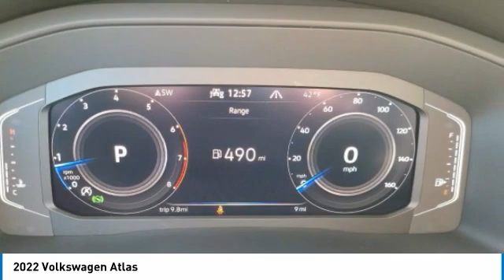2022 Volkswagen Atlas I221521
2022 VOLKSWAGEN ATLAS Columbus, OH
Stock# I221521

Byers Imports
401 North Hamilton Rd

This 2022 Volkswagen Atlas 2.0T SE w/Technology features a Tourmaline Blue Metallic exterior with a Titan Blk Int interior. Factory equipped with an impressive 2.0 l, and an 8-speed automatic w/od with all wheel drive.

*DESIRABLE FEATURES:* AWD, Rear Camera, Remote Start, 3rd Row Seat, Htd Seats, Blind Spot Monitor, SiriusXM, Bluetooth, Fog Lights. Your 2022 Volkswagen Atlas 2.0T SE w/Technology is one of 5 other models like this in stock Columbus, OH drivers will find available to test drive at our new vehicle showroom in Columbus, OH. This Volkswagen Atlas is perfect for any ones car needs in our neighboring communities of Columbus, OH.

*TECHNOLOGY FEATURES:* This Volkswagen Atlas for sale near Columbus, Ohio includes Keyless Start, WiFi Mobile Hotspot, Steering Wheel Audio Controls, Keyless Entry, Multi-zone Climate Control, Anti Theft System, Auxiliary Audio Input, AM/FM Stereo, Adaptive Cruise Control, HD Radio, MP3 Compatible Radio.

Byers Volkswagen features a wide selection of new Volkswagen vehicles for sale near Columbus, Ohio. You can also visit us at, 401 N Hamilton Rd Columbus OH, 43213 to check it out in person!

*MECHANICAL FEATURES:* Installed mechanical features include Heated Mirrors, Power Windows, Turbocharged Engine, Power Mirrors, Power Locks, Traction Control, Disc Brakes, Cruise Control, Tire Pressure Monitoring System, Intermittent Wipers, Trip Computer, Variable Speed Intermittent Wipers, Spare Tire (Small Size), Tires - Rear Performance, Tires - Front Performance, Power Steering

*INTERIOR OPTIONS:* Automatic Climate Control, Premium Synthetic Seats, Power Drivers Seat, Adjustable Lumbar Seat(s), Air Conditioning, Bucket Seats, Adjustable Steering Wheel, Pass-Through Rear Seat, Driver Illuminated Vanity Mirror, Passenger Illuminated Visor Mirror, Bench Seat, Rear Window Defroster, Vanity Mirrors. Columbus, OH new Volkswagen dealers simply cannot compete with Byers Volkswagen attention to stocking Volkswagen cars, trucks & SUVs with the most popular interior options.

When choosing Volkswagen dealers Columbus, OH shoppers prefer the short drive to Columbus, Ohio where Byers Imports Volkswagen has a new Volkswagen Superstore and has the best customer service. We're glad you found this new Volkswagen Atlas for sale at our Volkswagen dealership near you in Columbus, OH in Columbus, OH. Looking for Volkswagen financing? Our Byers Volkswagen finance specialist will find the best rates available for this new Volkswagen Atlas for sale. Byers Volkswagen has new cars for sale and used cars for sale in Columbus just east of Columbus, Ohio.